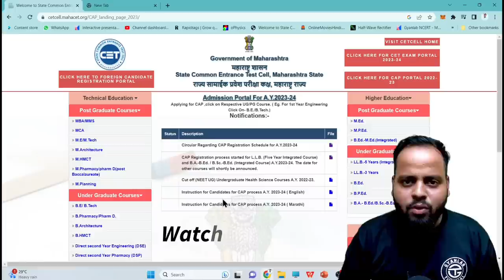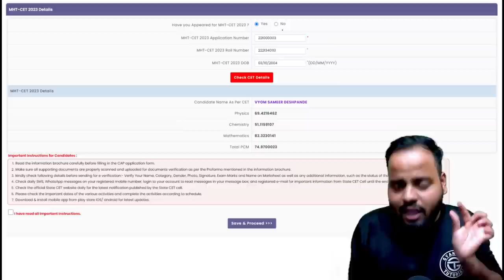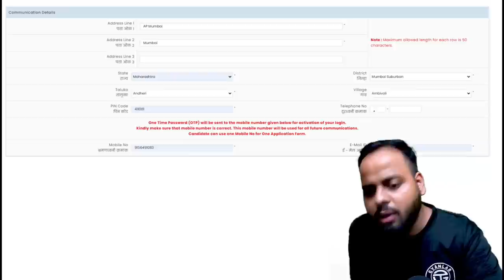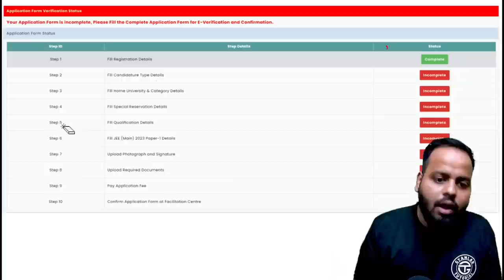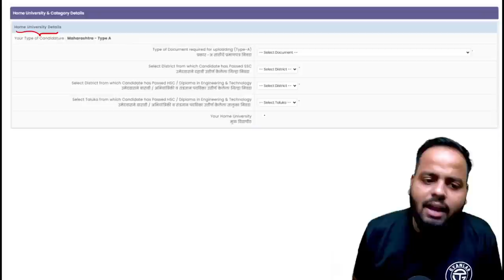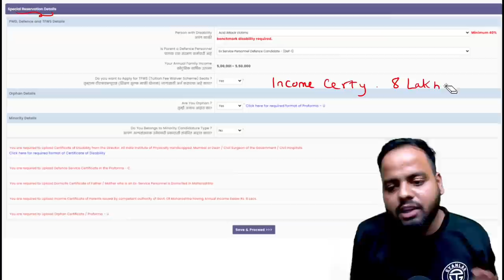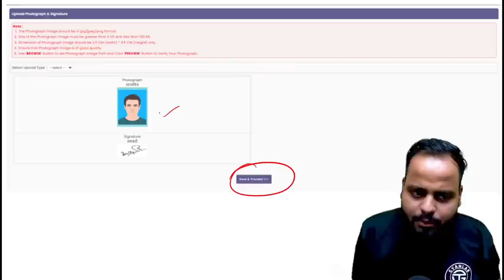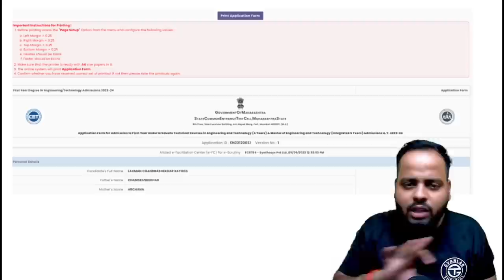Engineering Form Filling | Step by Step Guide | MHTCET 2023 | Gyanlab | Ajay Patel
🔴MHTCET Books

📗PCMB Target Book Class 12
📘MHT-CET Triumph MCQs (PCMB)
📙MHTCET Engg Entrance Solved Papers 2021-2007
📗Target Publication Books
📘MHT-CET – 2021 Solved Papers for Engineering aspirant PCM
📙MHTCET - 2021 Solved Papers for Pharmacy aspirants PCB
📗PLPN Physics MHTCET
📗PLPN Maths MHTCET
📙PLPN Chemistry MHTCET

📘HC Verma
📘HC Verma With Solution
NCERT BOOKS (PCB) Class 12
📘NCERT BOOKS (PCM) Class 12
📙NCERT BOOKS (PCB) Class 11
📗NCERT BOOKS (PCM) Class 11